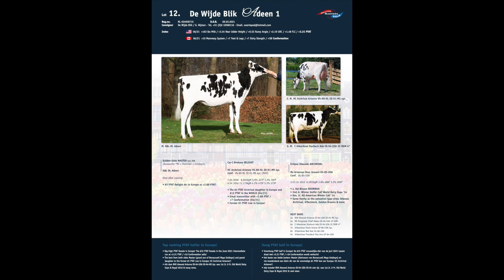Lot 12. De Wijde Blik Adeen 1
Online Holland Masters Sale 2021.
Friday, July the 9th 2021 (20:30 Dutch-time)